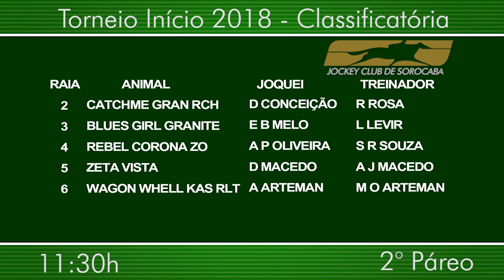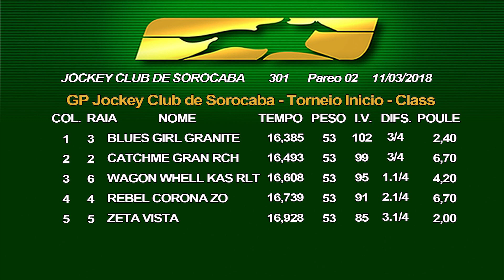11:30 - GP JOCKEY CLUB DE SOROCABA - Class. - 2° Páreo